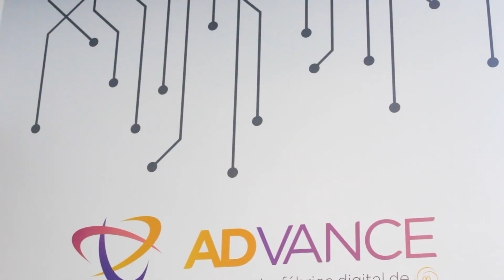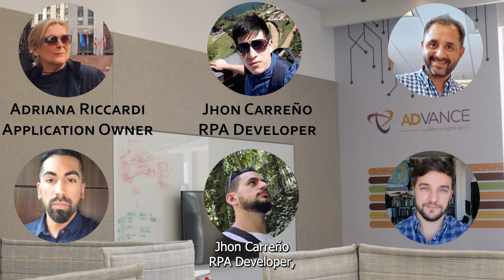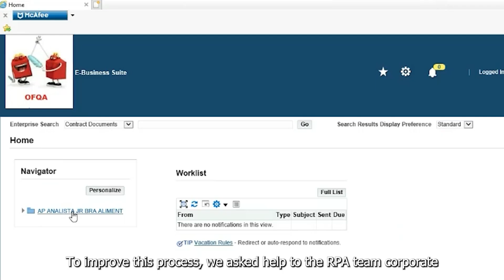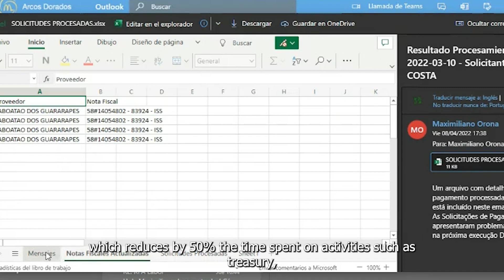Robotic Process Automation (RPA): Success Story at Arcos Dorados (McDonalds) & IT Convergence´s role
RPA Technology was implemented in several internal processes, which allowed the automation of repetitive and/or high-volume tasks, allowing the users of each area to focus on other tasks of greater added value for the organization